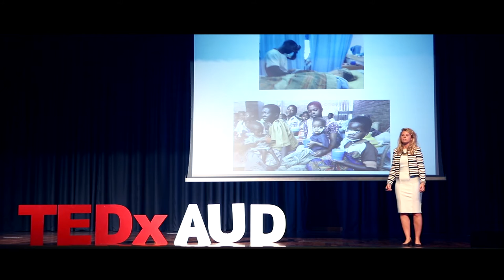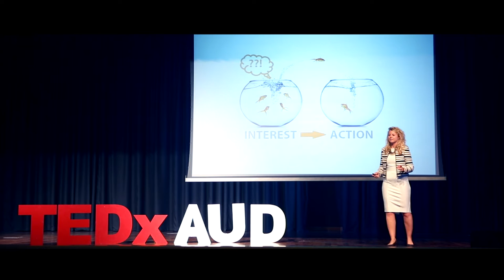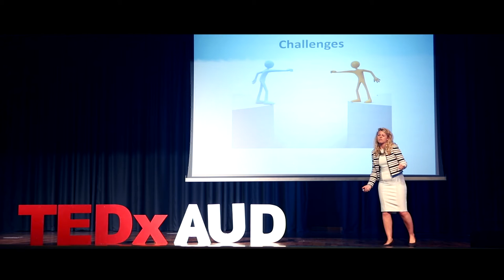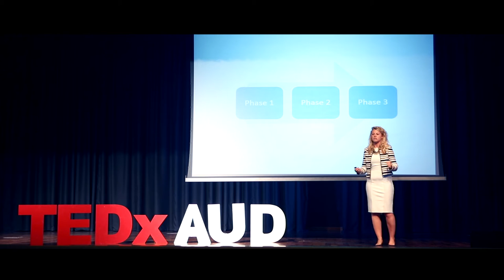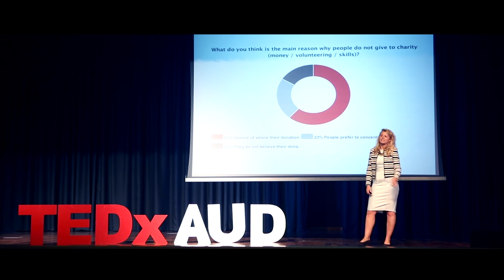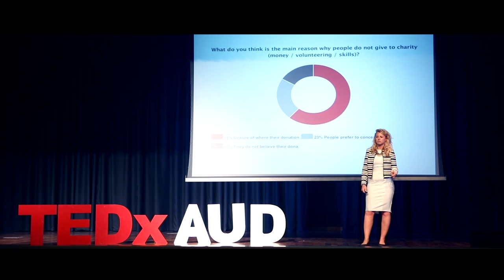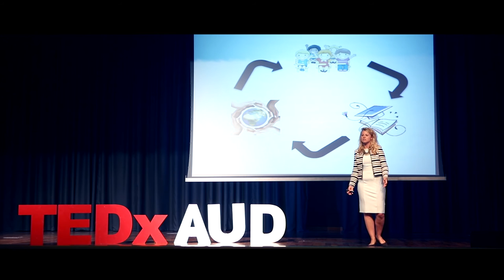Making a difference - a new generation of giving | Sarah Brook | TEDxAmericanUniversityInDubai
Sarah Brook is the CEO and Founder of a non-profit, UK registered charity called The Sparkle Foundation. Her topic talks about how everyone in today’s society can make a difference in the world. Thanks to social media, communication has never been easier. With her life experiences and academic knowledge in psychology, Sarah will reveal to us her powerful and effective secret in helping and saving lives.

Sarah Brook is a 26-year-old CEO and Founder of a non-profit, UK registered charity, The Sparkle Foundation, which is located in Malawi, Africa.
-  Before moving to Zomba, Malawi, where she spends six months of the year, Sarah worked in the UAE, Dubai as a PR Manager, capitalising on her background as a journalist in the UK and work at the BBC.  She has extensive media work experience in TV, radio and print and is a driven individual who is striving to make a change to the lives of people less fortunate.  Sarah holds a BSc in Psychology and an NCTJ Sports Multi-Media Diploma.

- She was named UAE woman of the month
- Played England 7s students rugby
- Represented national league in hockey
- Proffisional wakeboard and water ski instructor
- Volunteered at 12 different  organisations around the world
- Ambassador of Felsted School and representative for round square schools around the world inspiring the younger generation to make a difference